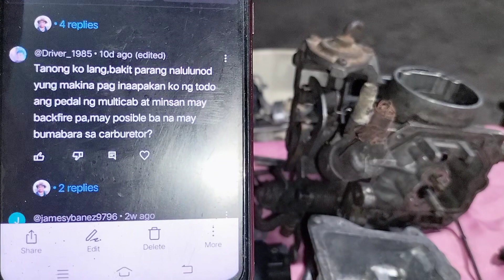Para ito kay driver 1985 nalulunod at may backfire shout out sayo lods 🤗✌️